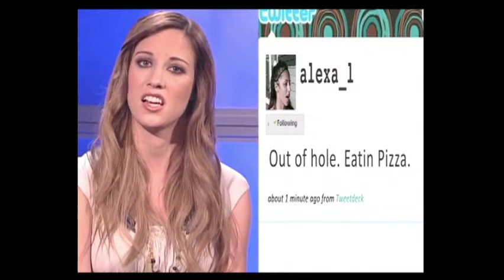Cantrell - Comedy Reel